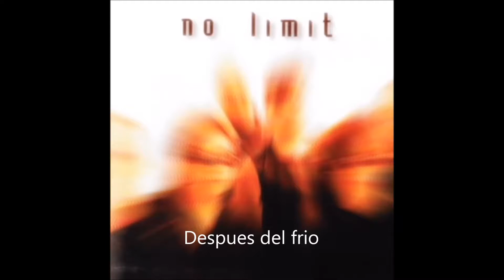Despues del frio (No Limit)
No Limit
Freddie Diaz : voz, coros
Danny Hernández : teclados, coros
Waldemar Reyes : batería, percusión, coros
Danny Rodríguez : guitarra, coros
Peter Sanabria : teclados, coros
Luis Zeno : bajo

Producido por : No Limit
Composiciones y arreglos por : No Limit